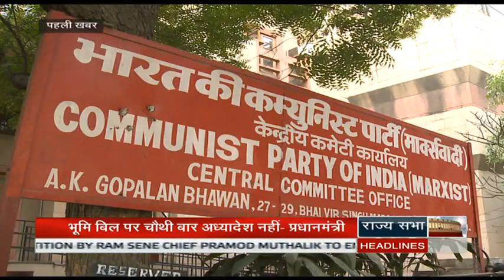Hindi News Bulletin | हिंदी समाचार बुलेटिन - Aug 31, 2015 (8 pm)